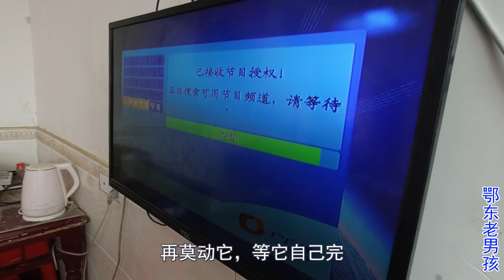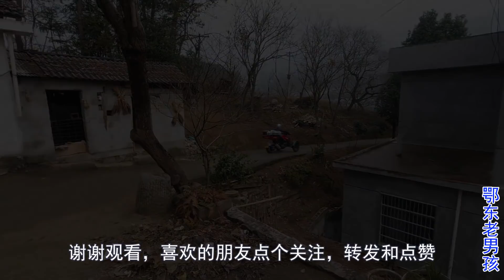老乡的电视看不了，老男孩上门解决，各种问题全都集中机遇到了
鄂东老男孩【鄂东老男孩】vlog，老乡的电视看不了，老男孩上门解决，各种问题全都集中机遇到了！